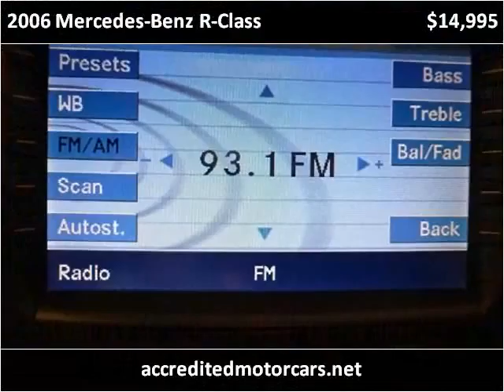2006 Mercedes-Benz R-Class Used Cars Teterboro NJ